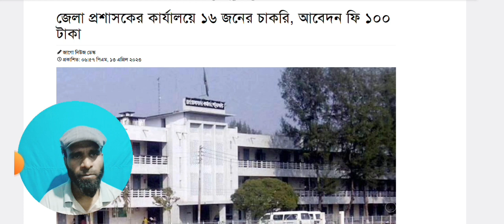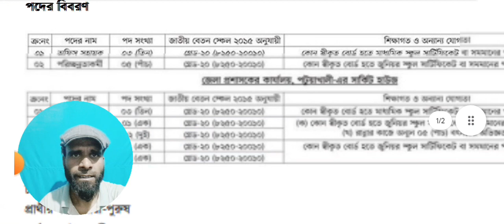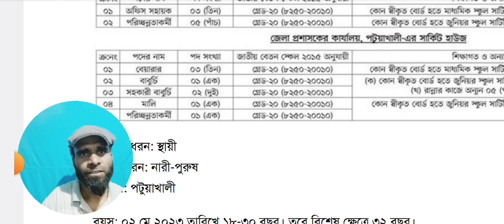(DC অফিস) জেলা প্রশাসকের কার্যালয় নিয়োগ ২০২৩| DC Office Job Circular 2023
জেলা প্রশাসকের কার্যালয় নিয়োগ ২০২৩ | ডিসি অফিসে নিয়োগ ২০২৩ | DC Office Job Circular 2023